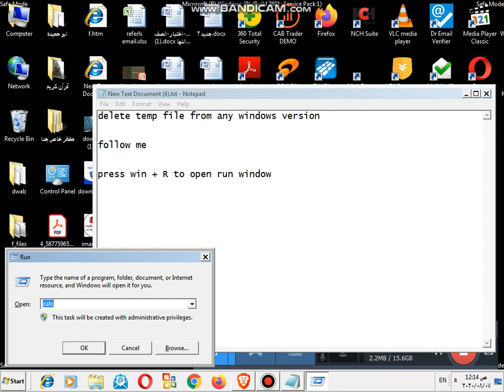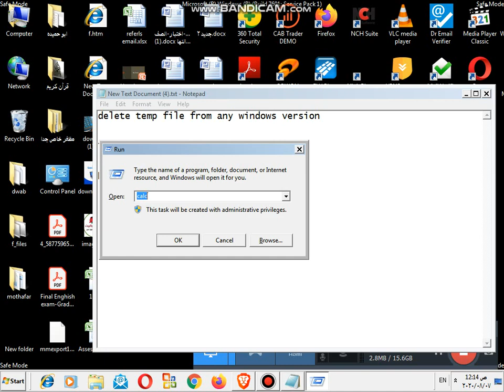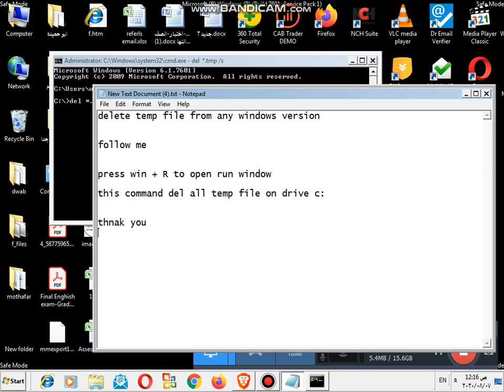delete temp file from any windows version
الاتجاه الاتجاة الأتجاه الأتجاة الإتجاه الإتجاة
خبر اخبار أخبار

فيصل

اطفال طفل مسلسل نهفات مضحك نهفة نهفه
مباراة مباره بث مباشر

The opposite direction Faisal Al-Qasim today's episode on
Title of the episode
Trailer
قناة رياضية تهتم بمجالات كرة القدم ونشر اهداف وملخصات لاهم المباريات الاوروبية والعربية وبعض لمسات الاعبين العرب مثل محمد صلاح رمضان صبحى رياض محرز والكثير منهم وتهتم بنشر كل ما يتعلق باهم الاندية مثل ريال مدريد برشلونة آرسنال تشيلسي توتنهام ليفربول مانشستر سيتي مانشستر يونايتد اتليتكو مدريد فالنسيا انتر ميلان روما نابولي ميلان يوفنتوس بايرن ميونخ باريس سان جيرمان الهلال الأهلي السعودي مصر تونس المغرب الجزائر العين الوداد الرياضي النجم الرياضي الساحلي العراق السعودية
سلام عليكم , في حلقة انهارده شرحت طريقة عمل بث مباشر على اليوتيوب بأستخدام OBS الطريقة بسيطه و سهلة و البرنامج مش معقد هو بس فيه بعض الاعدادات ولكن مش معقدة و نقدر نعديها ان شاء الله الناس اللي متابعة و مكملة السلسلة تبدأ تنفذها انهارده قبل بكره ! عشان الدوريات هتبدأ خلاص ولازم تلحق الاستعدادات و البطولات الوديه
اطفال
أطفال
كرتون
معجون
سلايم
طفل
ولاد
ولد
بنت
boy
children
baby
الاتجاه
الأتجاه
الإتجاه
الاتجاة
الأتجاة
الإتجاة

المعاكس
فيصل
الجزيره
الجزيرة
يلعب
يلعبون
بنات
بث
مباشر
live

97

0
kids songs
71

0
kids videos
68

0
kids shows
68

0
kidz bop
ملخص
0
kids react
68

0
kids music
68

0
kids cartoons
68

0
kids tv
76

0
kids youtube
71

0
kids stuff

kids fighting
68

0
kids try

kids pop

kids dancing

kids mgmt
68

kids singing
68

kids kissing
اطفال ومواهب

اطفال يرقصون

اطفال صغار

اطفال مضحكين

اطفال اغاني
بث
مباشر
اطفال عربي

اطفال بيبي
مباراه
مباراة

اطفال مضحك

اطفال يسبحون

اطفال مضحكة

اطفال الانابيب

اطفال يغنون

اطفال اليمن

اطفال يبكون

اطفال سيارات

اطفال اطفال

اطفال السودان

اطفال بنات
اطفالنا
اطفال تعليمي
طيور
الجنه
الجنة
كراميش

Scooby-Doo!, Tom and Jerry, Looney Tunes, Bugs Bunny, Compilation, Cartoons, Classic Cartoons, Animation, full episodes, Scooby doo where are you, chuck jones, Mel Blanc, Spike the Dog, Daffy Duck, Porky Pig, Coyote & Roadrunner, T&J2018, CLASSIC2018,
قناة فوبيا, الاتجاه المعاكس, فيصل القاسم, احمد الهواس, محمد محمود ولد محمد احمد, القمة العربية,